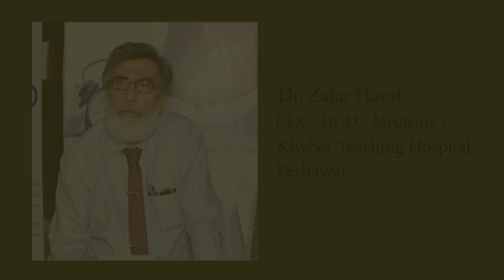Sleep Management by Prof. Dr. Zafar Hayat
Insomnia is currently considered a serious public health problem, being a frequent complaint in primary care. Research has shown that insomnia may bring several damages to the individual´s life. There is a higher incidence of insomnia in women, and the incidence increases in men and women as they get older. The symptom prevalence changes with age, so that people over 65 show more sleep maintenance problems but a decrease in reported daytime problems compared with younger age groups, with little change in prevalence of sleep-onset insomnia.